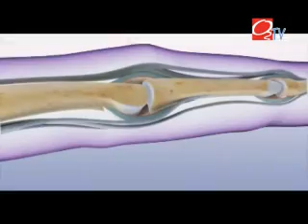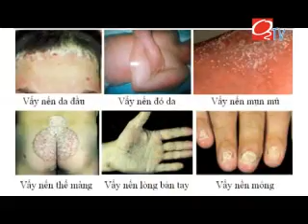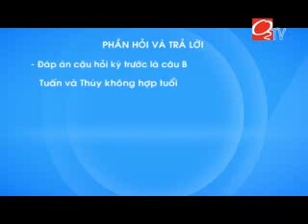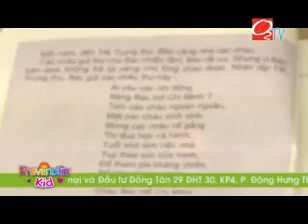Viêm khớp vảy nến - Yêu thương tuổi già (9.1.15)